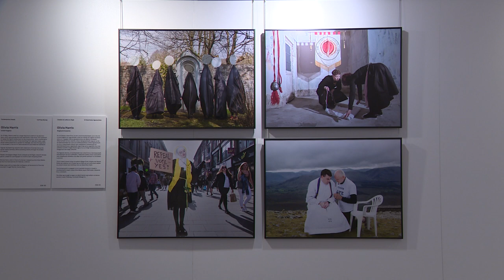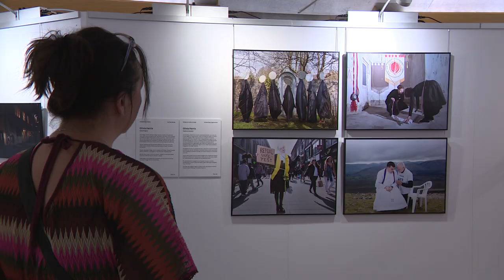World Press Photo exhibition - powerful photojournalism